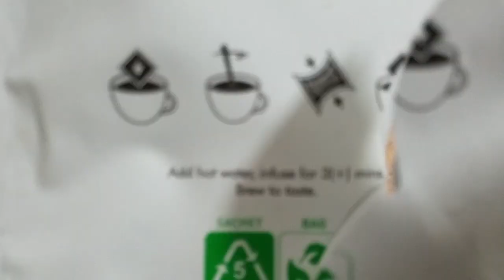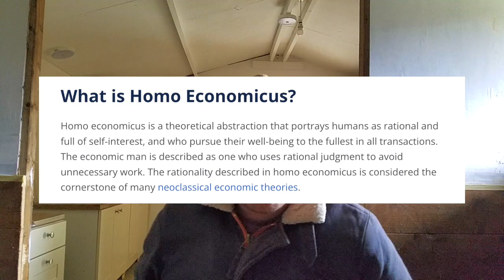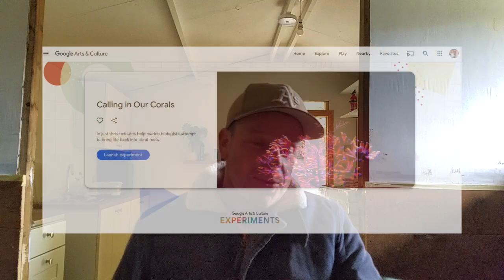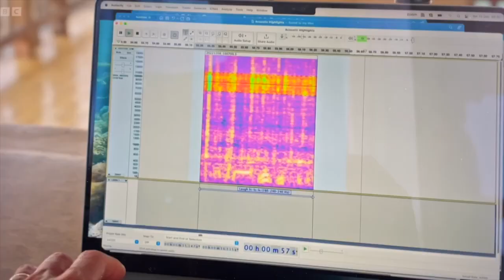AI & WHO WE ARE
What is the best branding of humanity?